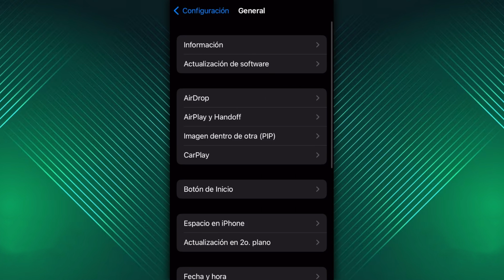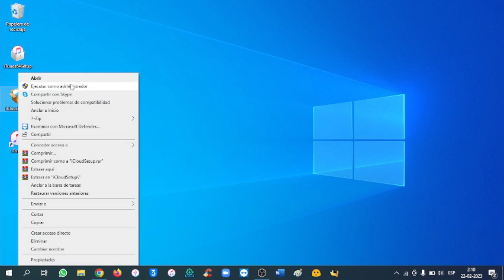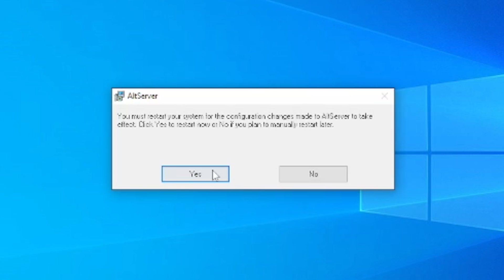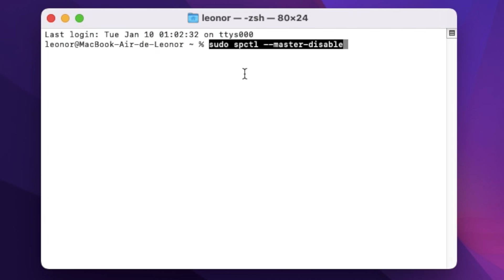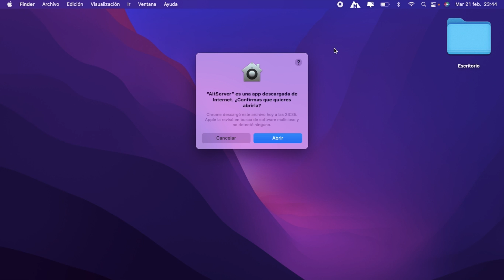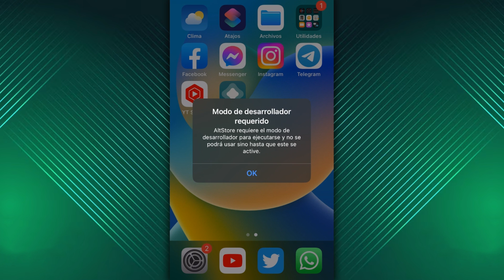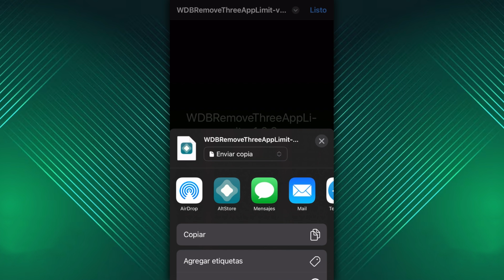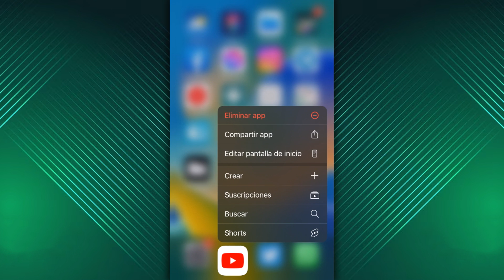TUTORIAL ALTSTORE ✅ INSTALAR MÁS DE 3 APLICACIONES EN TODOS LOS DISPOSITIVOS (MacDirtyCow)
⬇️ DESCARGA WDBREMOVETHREEAPPLIMIT:
· iOS compatible: 14.X, 15.X, 16.0.X y 16.1.X
· iOS incompatible: 12, 13, 16.2 o superiores

🔗 ÍNDICE:
00:00 Versiones de iOS compatibles
01:35 Método en Windows
06:54 Método en macOS
11:18 Configuración AltStore
14:12 Instalación de aplicaciones